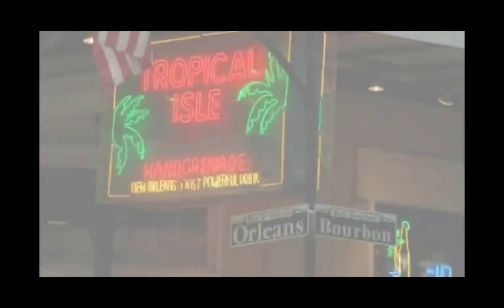Ashes of Rose Movie Trailer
a Jeffrey Scott Thomas film.   A small town Baptist Preacher has an affair with a prostitute that leads him into a dark world of murder, twist and an ending that you will never see coming!